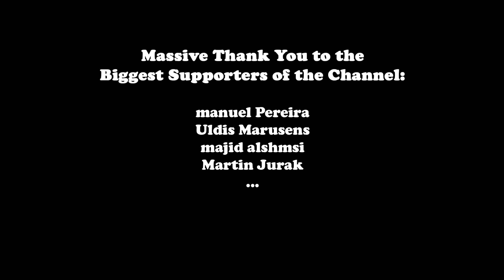No Etiquette - Can You Feel It (BASS BOOSTED)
Cinematic Shots by Woyshnis Media: Ferrari GT3 458 / No Etiquette - Can You Feel It (Bass Boosted)